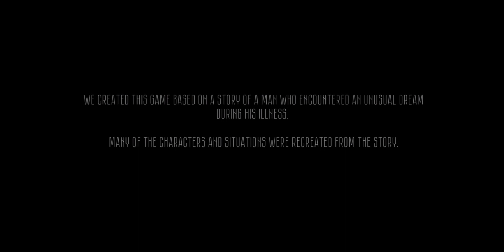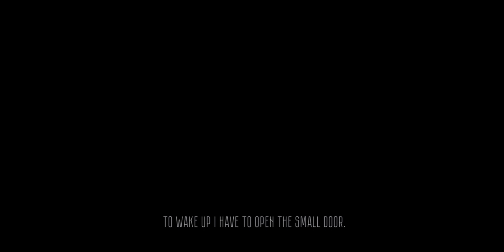The Secret Elevator Remastered Gameplay Walkthrough Part 1